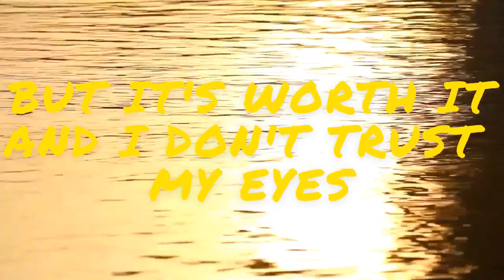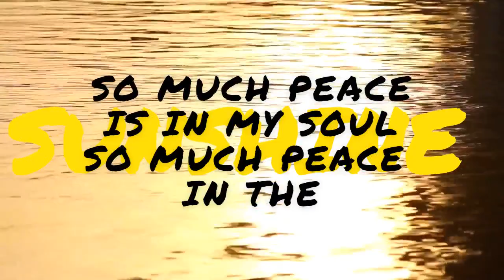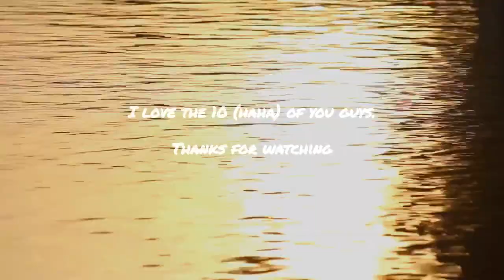Peace - An original song by Fari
I wrote this song on one of my worst days this semester, literally everything went wrong that day.  I was feeling pretty discouraged, then I started writing this song instead of studying, and I literally felt so much peace in the process. (Not that I'm condoning procrastination, haha, STUDY!)

It's been a month or so now, and I realize that God was already taking care of the issues I had and that lets me know that even problems I may have right now will be resolved. I listen to this motivational video some mornings

Some of the things Steven Furtick says in that video that I find myself saying at random times in the day are
"Whatever comes my way, the outcome is, I overcome",
"Even the worst situations are sure to turn in my favour"
"What I need, God's got it!"

And you know what? Every single one of  those statements is true. I hope you find Peace in the chaos that life is today as well.